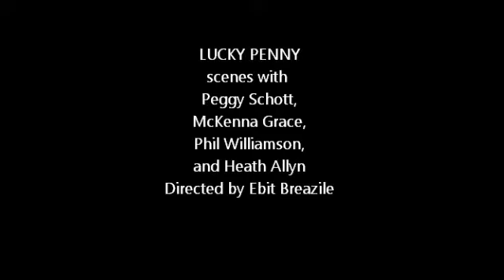It's a Lincoln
Scenes from the short film "Lucky Penny"
by Ebit Braezile with
McKenna Grace, Peggy Schott & Heath Allyn